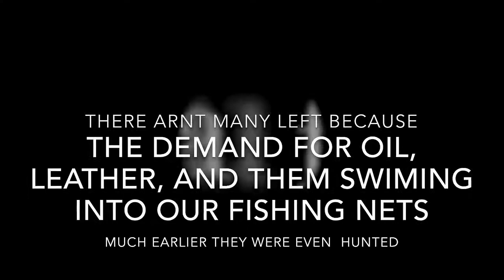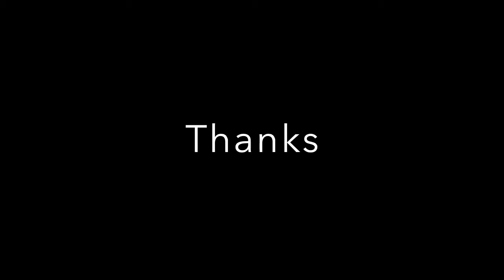Australian Sea Lion's!